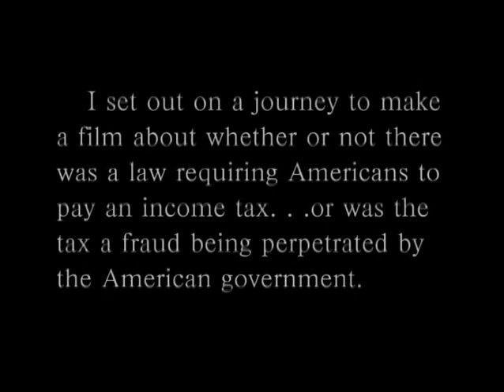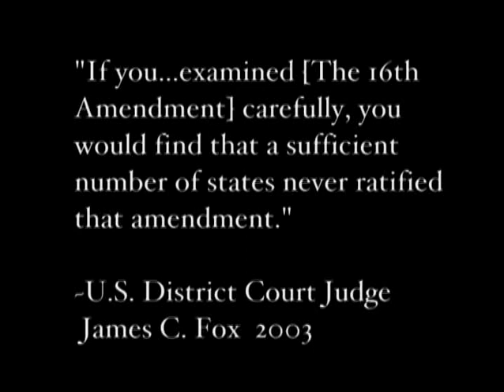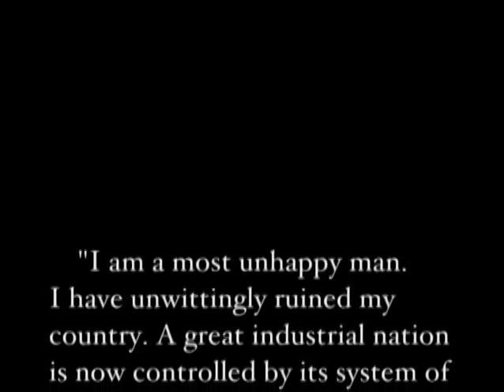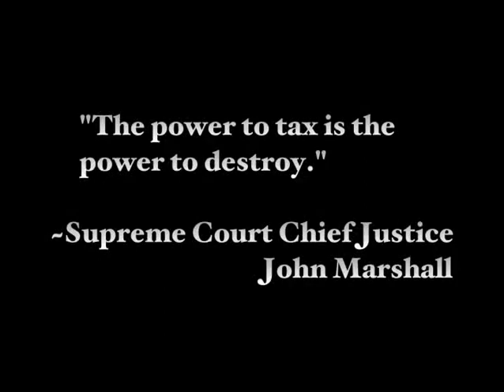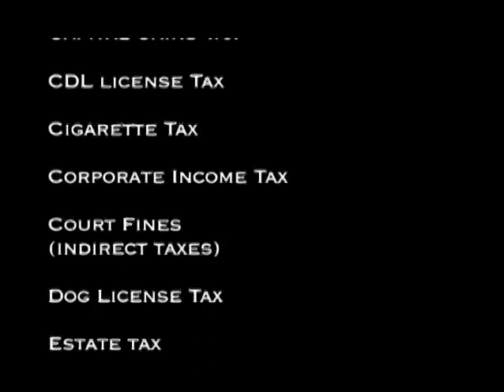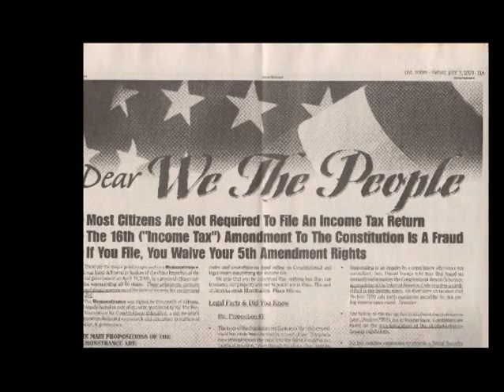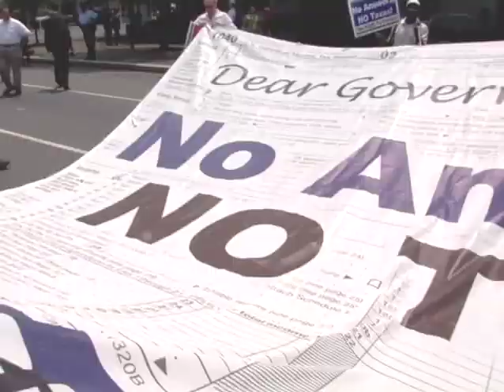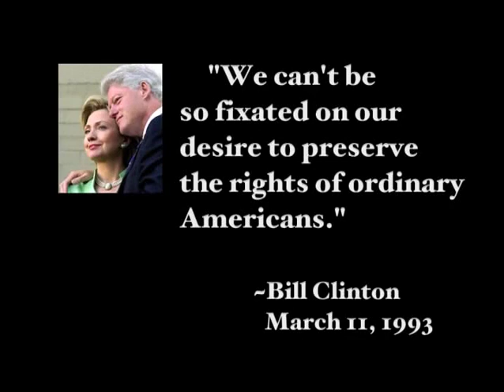Aaron_Russo_Freedom_to_Fascism_1_of_8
Aaron Russo's Freedom to Fascism DVD (FREE with any purchase)
Aaron Russo's film exposes the system that will enslave you if you do not take the time to watch and take immediate action.